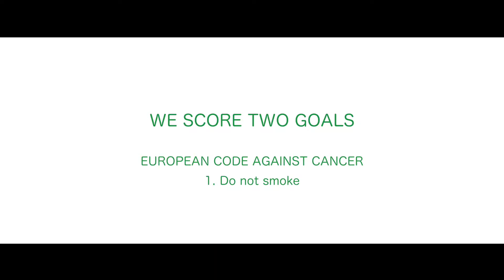1 Do not smoke - Twelve tips to reduce your cancer risk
From an idea of Fondo Edo Tempia and Rotary club Viverone Lago, Biella, Gattinara, Santhià-Crescentino, Vercelli, Vercelli Sant'Andrea and of Rotary Foundation.
Director Michele Burgay
Deltanove production
With the help of Opificiodellarte, and in particular of Franca Bonato and Massimo Ozino